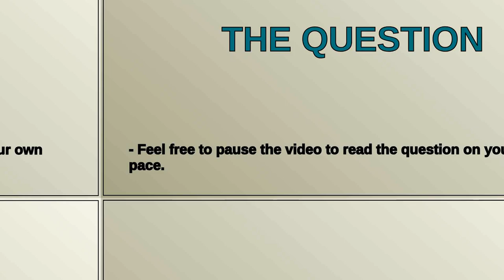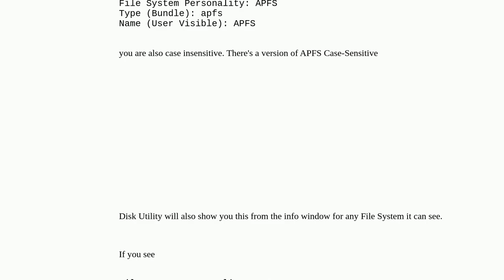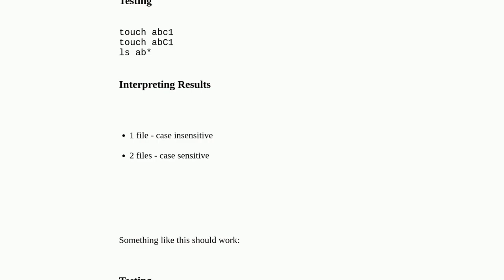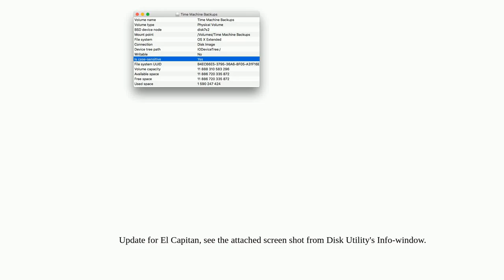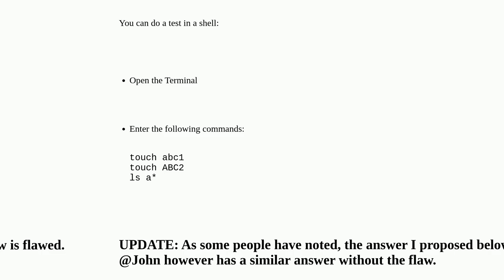Apple: How to check if my HD is case sensitive or not?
How to check if my HD is case sensitive or not?

A special thanks goes out to the community

  macos hard-drive